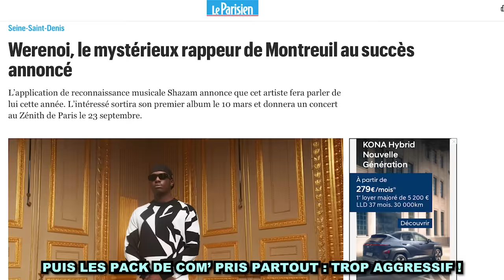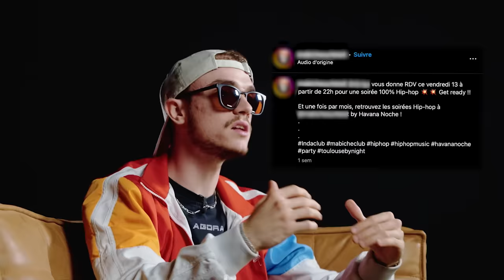WERENOI : CARICATURE du RAP FRANÇAIS (voici pourquoi j'écoute pas)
Werenoi ? Toute l'industrie du rap français en parle depuis 1 an, vous n'avez pu le manquer. Après avoir analysé de plus prêt le monsieur, faut que je vous parle de 2-3 trucs perso.

⚠️ Ce contenu n'a pas pour but de créer de la haine autour de l'artiste Werenoi, il s'agit d'une critique constructive personnelle. Veuillez rester bienveillant envers lui dans les commentaires.

Petite critique analyse constructive et strictement personnelle sur le rappeur Werenoi quant à sa musique sur les "Telegram", "Carré" ou encore la manière qu'il a d'établir son personnage, sa stratégie de communication etc.
Et vous, votre avis ?

📍 Merci à YNOVS CAMPUS (Toulouse) pour l'accueil lors de ce tournage.
🎥 Chef op : Sharl / Cadre et lumière : Samuel B. et Erwin

🎞 Animation 2D du Générique par Marius Cousin (ig : ramius_niocus)
🎨 Miniature par MFA et moi-même

📌 Choses utilisées pour la vidéo(à peu près) :
Werenoi - CR (Clip Officiel)
Werenoi (ft. SCH) - Magot (Clip Officiel)
WERENOI JUGE SA CARRIÈRE !
WERENOI PROVOQUE FRED !
WERENOI ARRIVE 30 MINUTES EN RETARD !
GAZO x Freeze Corleone 667 - DRILL FR 4
Ninho instrumental (Goutte d'eau, Binks to binks 7, Prêt à Partir)
SCH instrumental
werenoi analyse et werenoi critique
Concert de Werenoi
Ninho Binks To Binks 1 et 6
Les 7 nains dans blanche-neige
Qui se cache derrière WERENOI?
COMMENT LACRIM A-T-IL CONNU WERENOI ?
Mister You - Pénurie (Clip Officiel)
NINHO live Showcase // Vendredi 27 Septembre 2019
Showcase NAPS - Spark Chorges 23/07/22
LORIS - LES BOITES DE NUIT (concert SCH)